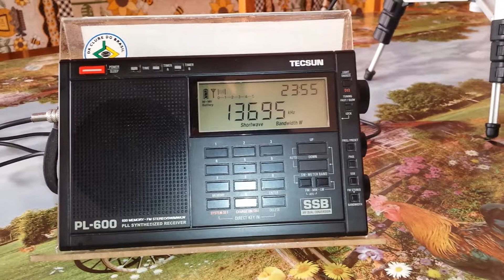All India Radio - 13.695 kHz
Emissora: All India Radio
Frequência: 13.695 kHz (22m).
Localidade: Bangalore - IND
Ouvida em Bandeirantes - PR - Brasil, no dia 24/02/2018, às 18:09 horas UTC, com transmissão em inglês
Receptor: Tecsun PL600.
Antena: Loop Blindada DXCB.
SINPO: 45444.